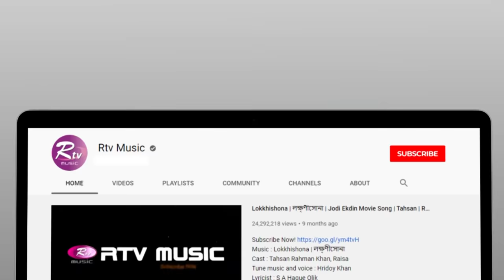Thakile Dobakhana | Jk Majlish Feat. Parvez | FOLK STATION, SEASON 3 | Rtv Music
Jk Majlish Feat. Parvez
Song: Thakile Dobakhana
Lyric & Tune: Gurudas Pal
Keyboard: Jk Majlish, Drums: Evan, Guitar: Sumon,
Bass: Kakon, Percussions: Peash, Dotara: Anondo, Flute: Shohag

Direction: Nur Hossain Hira, Edit: Nur Hossain Hira, Uzzal Rahman
DOP: Prokash, Lutfor Rahman, Shuvo, Zakir Hossain, Omar, Jahangir, Alok, Sunny
Title Logo Design: Jamal Abedin